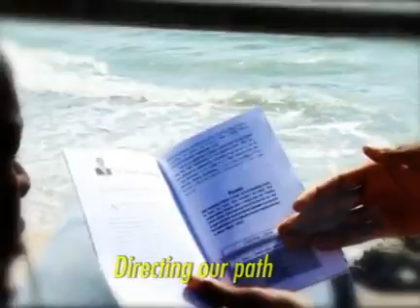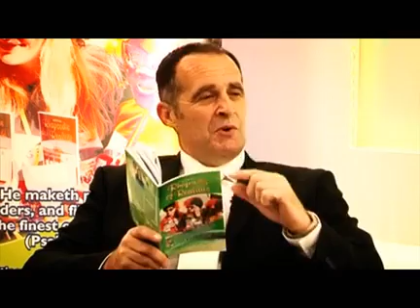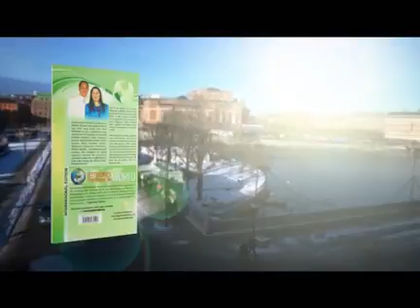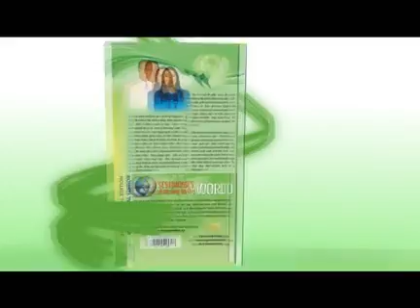Prt A: Oct 18 - You Have Something To Give - Pastor Anita